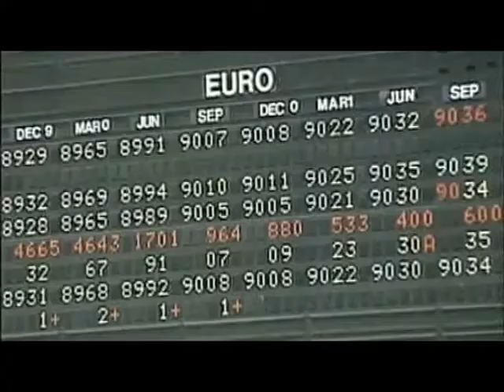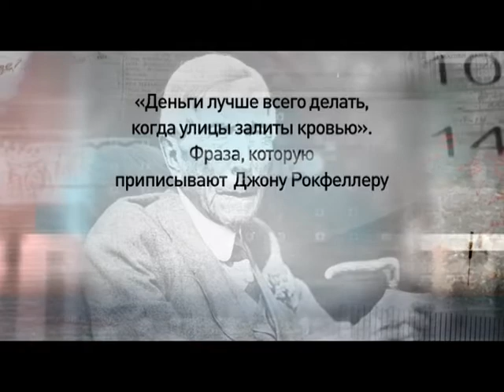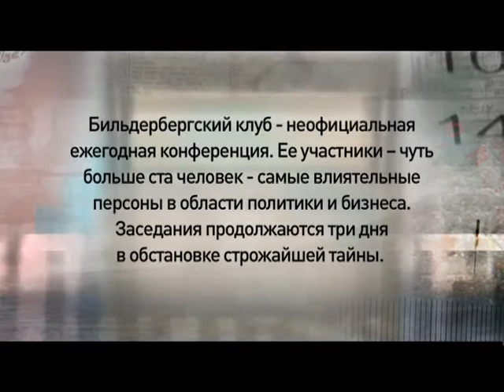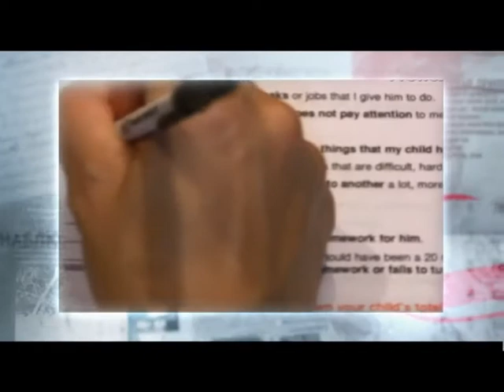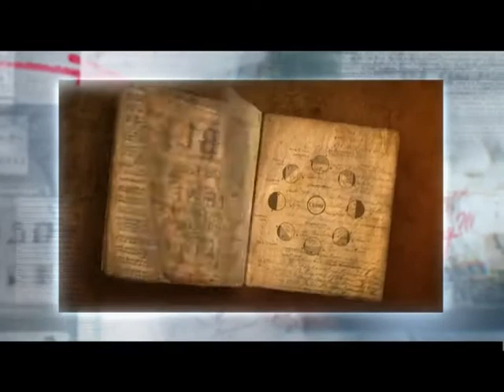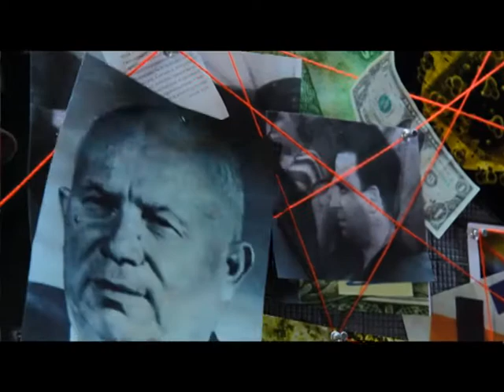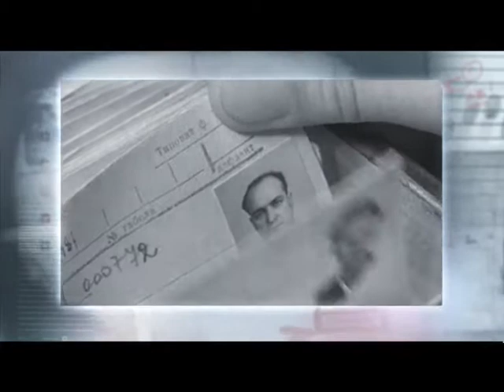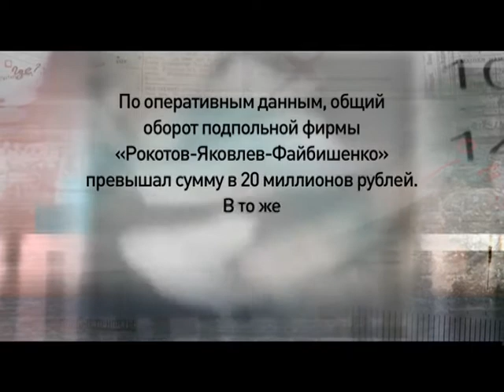Программа «Агентство специальных расследований» с Вячеславом Разбегаевым. Два главных клана мира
Банки, нефть, золото, президенты. Чего еще они не купили? Неужели две семьи решают судьбу целых стран? А войны для них - игра в солдатики?
Дети индиго. Драгоценный дар или болезнь и несчастье для родителей?
Дело валютчиков. Они вели себя как хозяева жизни и думали, что так будет всегда.
Как ради одной казни переписали закон целого государства?